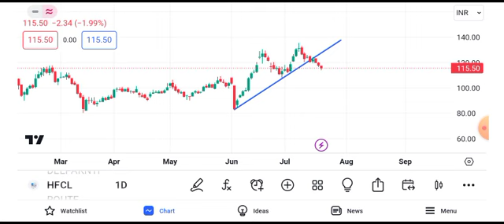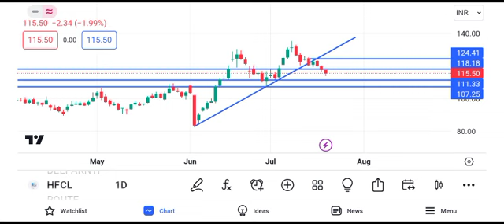hfcl share latest news today